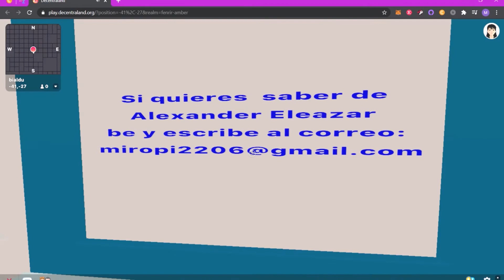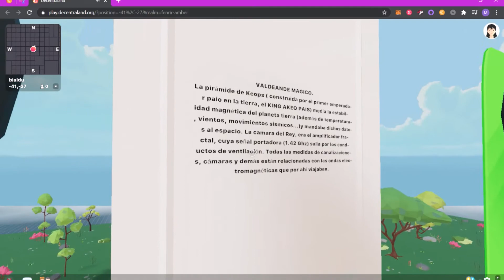Decentraland - Bialdu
This one's a viewer invitation! Now if only I knew Spanish.

If you want to go beyond that, below is my CoinTr.ee link. If you don't like how YouTube is treating its creators, maybe come take a look. ;)